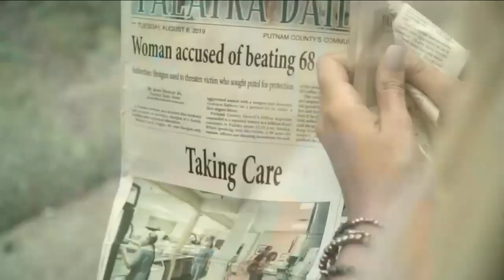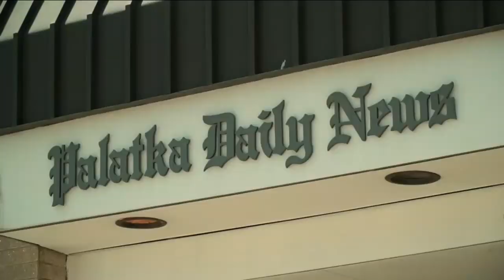Newspaper cartoon turning heads in Palatka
VIDEO: A newspaper cartoon printed days after a weekend of mass shootings has created a lot of conversation in Putnam County.